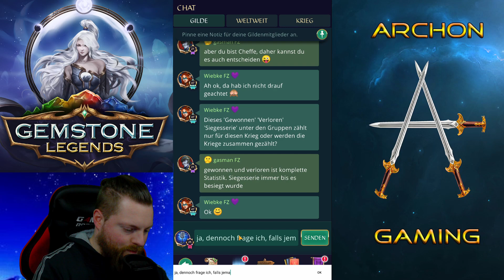Gemstone Legends German - Kriegsangriffe - Generation Zero vs. ОтличныЙ Повод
📲 IOS 📲 ANDROID Installiere Gemstone Legends umsonst! Spiele innerhalb von 3 Stunden nach dem Download das Tutorial um den ersten Bonus mit einem garantierten epischen Helden abzustauben⚔ ‼ ✔ Kurz danach beginnt dann das erste Anfängerevent für dich !⚔️ ‼️ ✔️

Zusätzlich gibt es zwei weitere Anfängerevents die zwei weitere epische Helden garantieren‼ ‼ Viel Erfolg‼️ ‼️

Allianzen:  Generation Zero (wird gesucht)
                    Creation Zero (wird gesucht)
                    Ground Zero (wird gesucht)